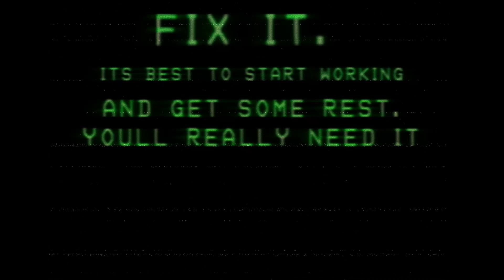Prototype Bug Report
After the third test of SONIC.AI, people seemed to have gone missing. Reports state that the AI has some sort of bug which does something paranormal investigators NEVER seen before. This VHS Tape was found as of recent.